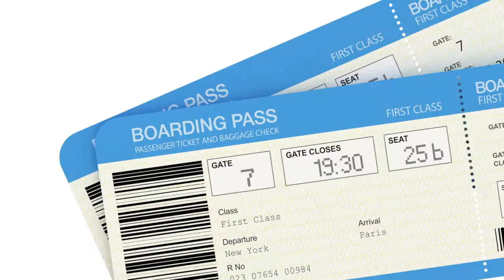We Buy You Fly V1 2016